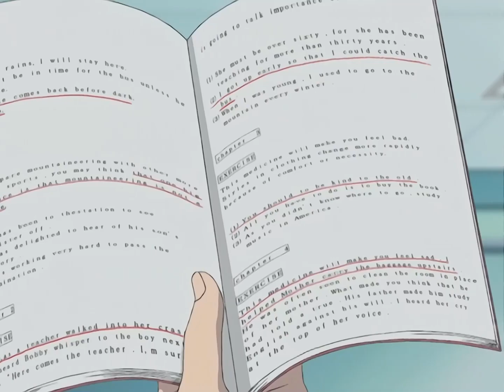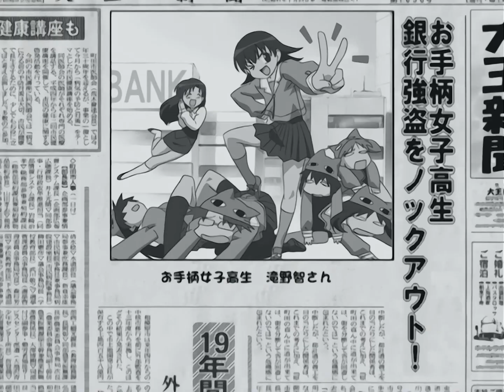AZUMANGA DAIOH TROUBLEMAKER WEEZER AMV 2008